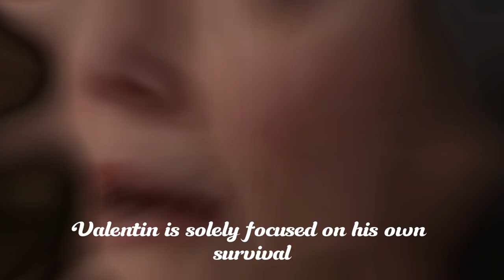Shock: Anna Killed While Pursuing Valentin! | GH Spoilers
Shock: Anna Killed While Pursuing Valentin!